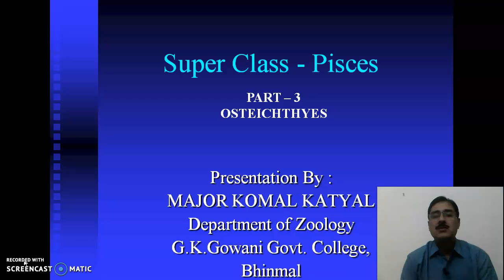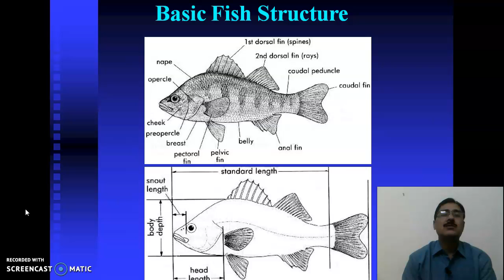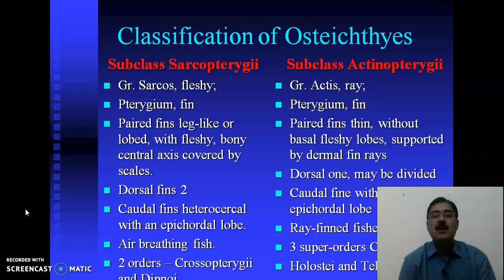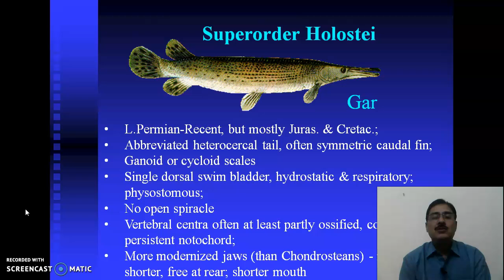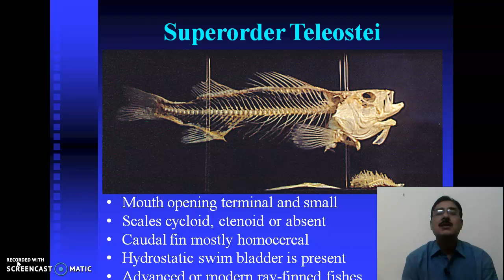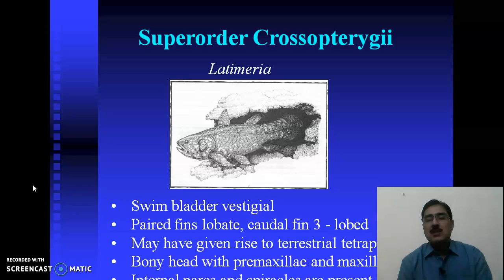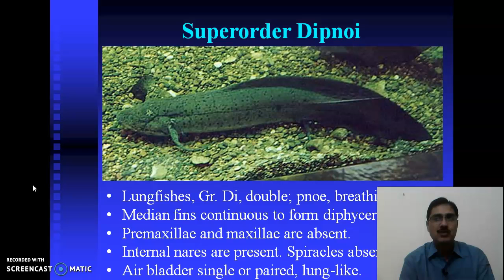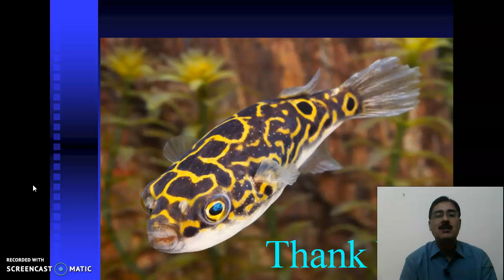PiscesClassification2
Pisces Classification Part includes Osteichthyes - Sarcopterygii, Actinopterygii, Dipnoi. Characters and examples.